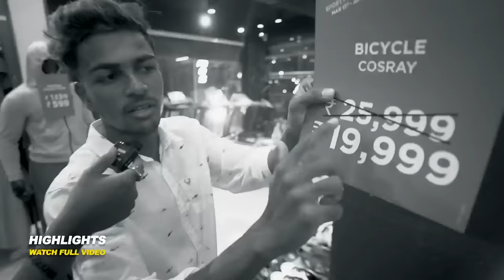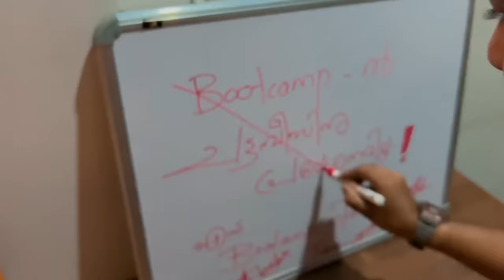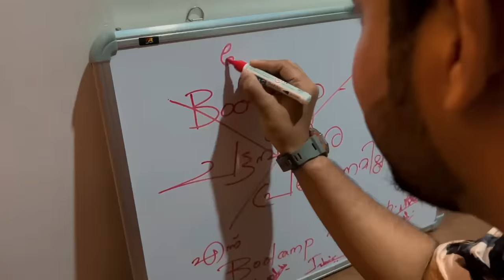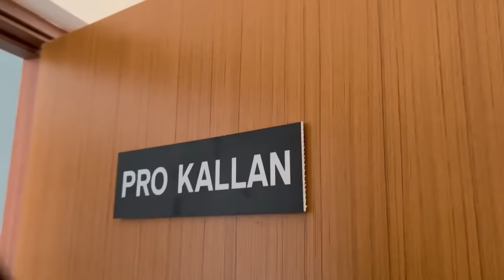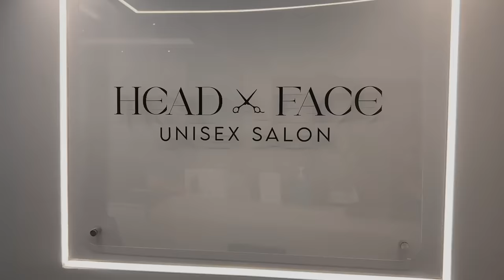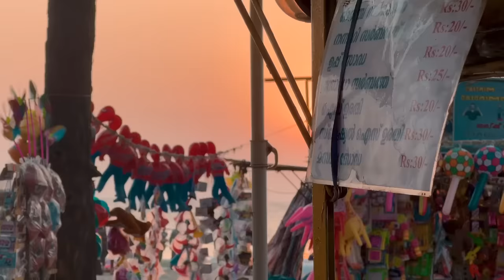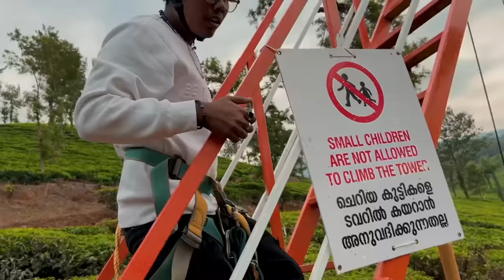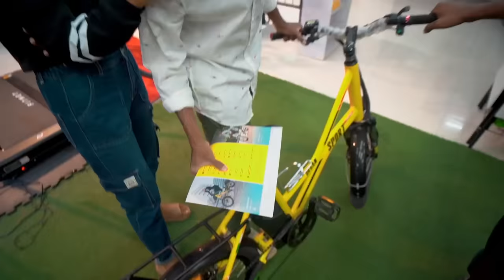ഇത് ഒട്ടും പ്രതീക്ഷിച്ചില്ല 🥺❤️ Bootcamp vs Chattambees